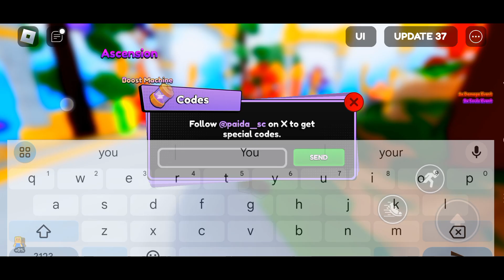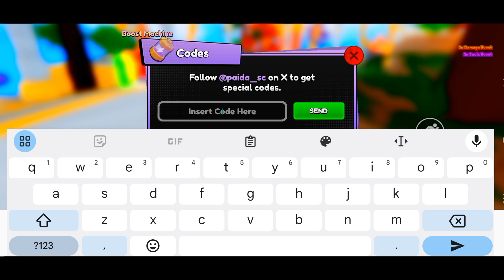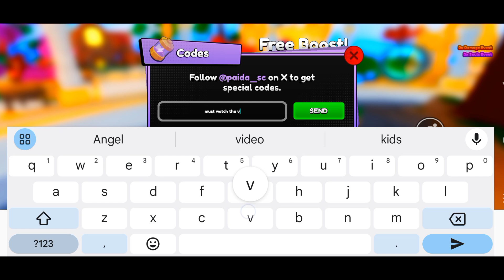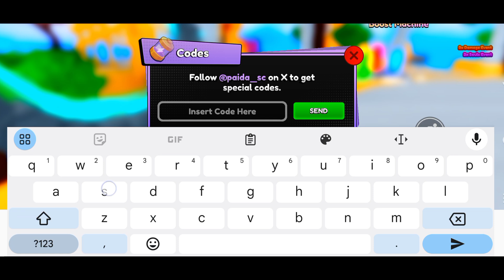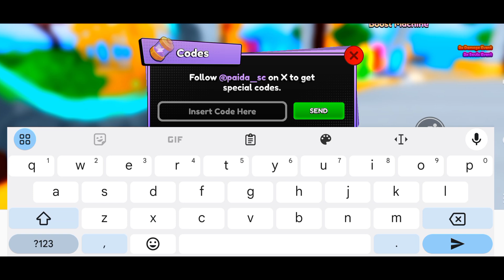🧩 NEW CODES 🧩 ROBLOX ANIME SOULS SIMULATOR X CODES - ANIME SOULS SIMULATOR X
Welcome Guys At The Angel

Finally Happy Gaming is here with new Anime Souls Simulator codes.

Thanks